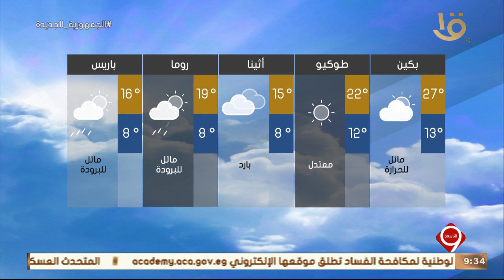نشرة التاسعة | بيان بدرجات الحرارة المتوقعة غدا